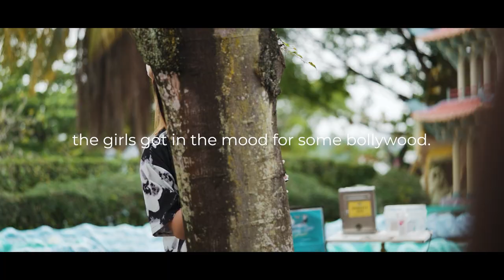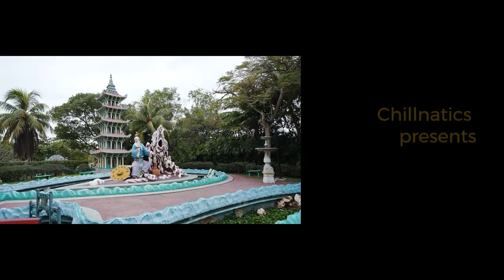Visiting Singapore's Hell | Haw Par Villa | Chillnatics EP 4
Singapore is hot, but hell is hotter. Why not get your own taste of hell at Haw Par Villa?

Haw Par Villa is a charming and unique theme park, with old-timey decor and a 90s vibe that is old but gold. Located at 262 Pasir Panjang Road, Singapore 118628, Haw Par Villa is Singapore’s largest outdoor art gallery and houses an exciting yet enlightening range of Asian culture, history, philosophy, and religion. The brainchild of Aw Boon Haw, the philanthropist who gifted the world Tiger Balm, it was naturally formerly known as the Tiger Balm Garden. Built in 1937, the peculiar 8.5-hectare Asian cultural park is the last of its kind in the world.

Boss Han invites you to join him on a thrilling adventure through the spookiest yet most unique heritage garden Singapore has to offer.

Special thanks to the Haw Par Villa team for making this video possible! Entry fee is free for the open park area. There is, however, a charge for visiting the Hell’s Museum.

About Hanatics TV:
Hanatics TV is a lifestyle youtube channel that showcases different places and people through the vision of Boss Han. Featuring a wide range of styles such as variety, documentary, and drama, expect the unexpected in every episode.